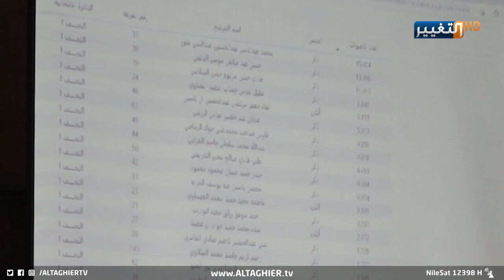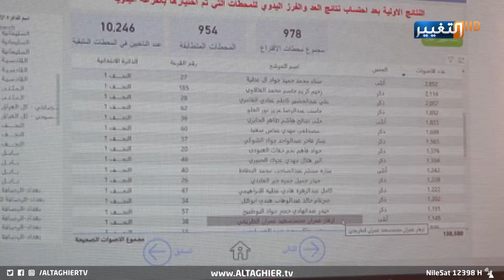النجفيون ينتظرون ايفاء وعود نوابهم الفائزين | تقرير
نبقى في الملف الانتخابي وهذه المرة من النجف اذ حمل مواطنون نوابهم الفائزين في الانتخابات مسؤولية الإيفاء بوعودهم وتطبيق برامجهم الانتخابية بعد وصولهم إلى المجلس التشريعي.

 محمد عنوز - مرشح مستقل فائز في الانتخابات